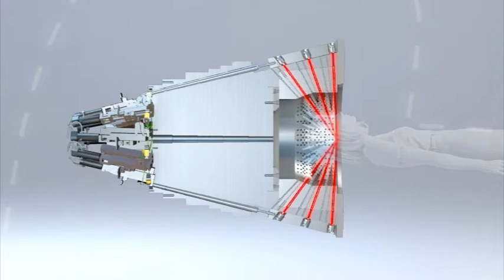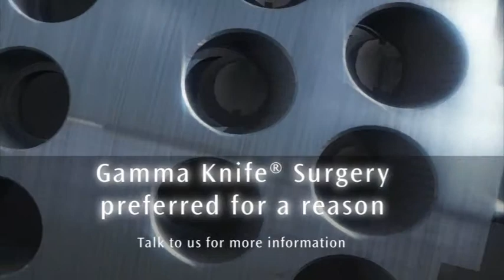John Theurer Cancer Center Expands Clinical Capabilities with Gamma Knife Radiosurgery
Watch this video for an overview of Gamma Knife Radiosurgery. This radiosurgical treatment offers non-invasive brain surgery to treat conditions that previously were considered inaccessible or inoperable and give patients the ability to return home the same day as surgery.